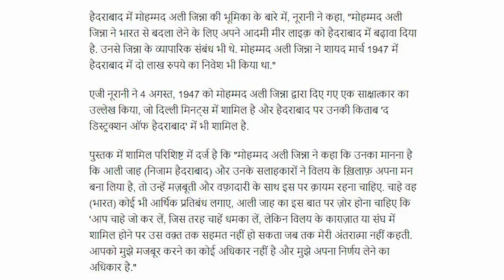भारत में हैदराबाद के विलय के लिए तैयार हुए OPERATION POLO की पूरी कहानी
स्वतंत्रता के बाद भारत से अलग हो रही हैदराबाद रियासत को देश में विलय करने के लिए देश की ओर से चलाये Mission OPERATION POLO की बात. साथ ही खुद को स्वतंत्र रखने के पीछे हैदराबाद निजाम की मंशा.